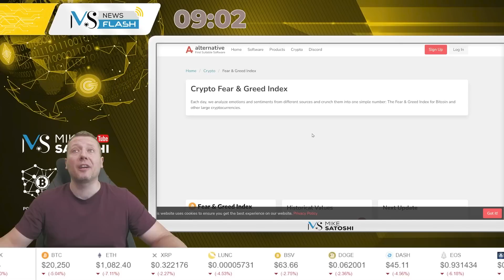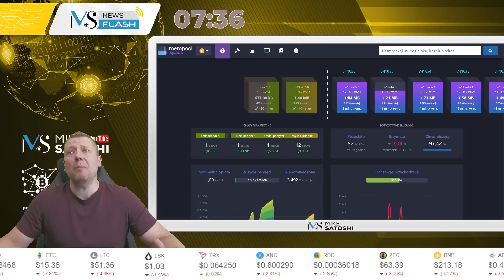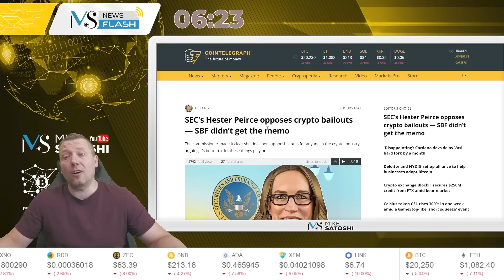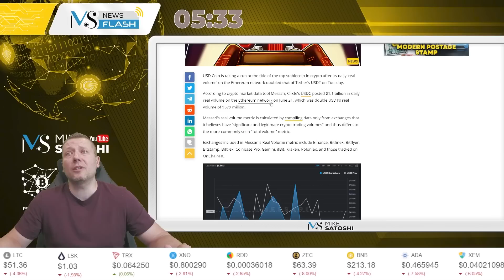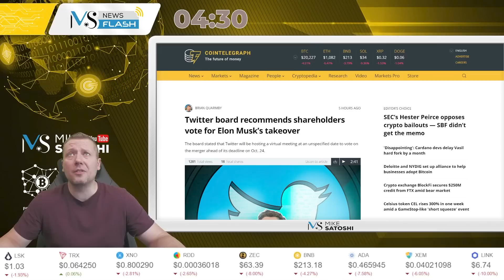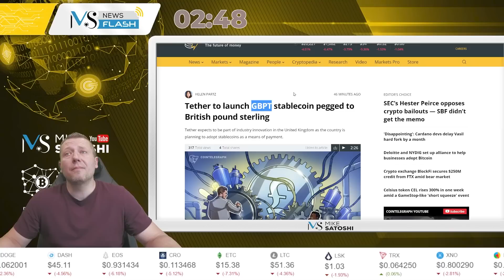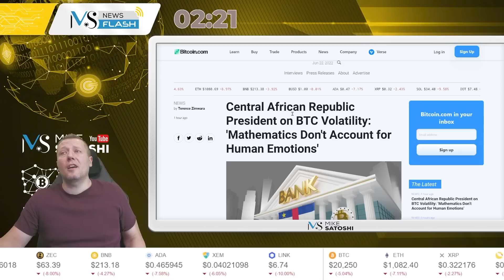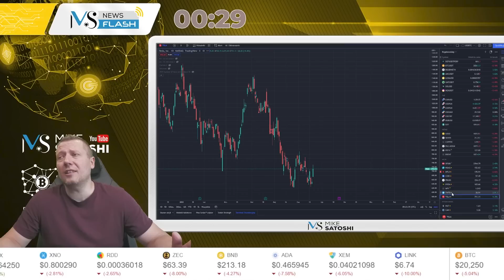Elon Musk jednak przejmie Twittera? Czy BAYC są rasistowskie? Tether odpali GBP! - CRYPTO NEWSFLASH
Zarząd Twittera chce Elona Muska na pokładzie?! Tether wypuszcza stable do GBP!

Zapraszam na kolejny odcinek z serii Crypto NewsFlash “dla zabieganych” z najświeższymi i najciekawszymi newsami ze świata Bitcoina, kryptowalut, DeFi, NFT, MetaVerse i technologii blockchain podane w ekspresowym tempie. Tylko ~10 minut!

SPIS TREŚCI:
[0:00-0:41]Wstęp
[0:42-1:43]„Crypto is dead” osiąga historyczny rekord wyszukiwań
[1:44-2:22]W liniach lotniczych Vueling bilety kupisz za krypto?
[2:23-3:29]Bitfarms sprzedaje 3000 BTC
[3:30-4:23]SEC: Hester Peirce, wypowiedział się przeciwko ratowaniu firm krypto
[4:24-5:30]Dominacja USDT dobiega końca?
[5:31-6:11]Zarząd Twittera chce Elona Muska?
[6:12-7:15]Kolekcja BAYC: rasistowskie przesłanie?
[7:16-7:50]Wieloryb Solany przenosi 25 mln USD długu USDC z Solend na Mango Markets
[7:51-8:14]Tether będzie powiązany z funtem brytyjskim! GBPT?
[8:15-8:40]Prezydent Republiki Środkowoafrykańskiej o zmienności BTC
[8:41-11:19]Podsumowanie

ZOSTAŃ PATRONEM KANAŁU MIKE SATOSHI